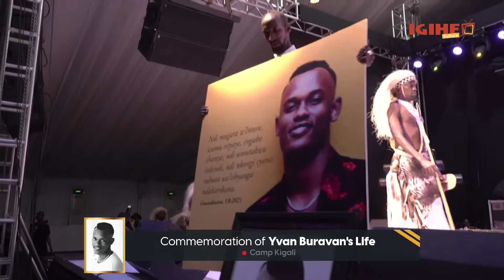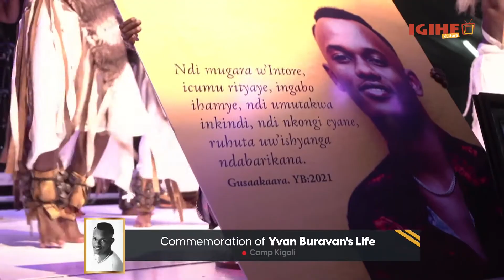Byahishuwe ko Yvan Buravan yiteguraga kwerekanwa nk'umwe mu bagize 'Itorero Ibihame'